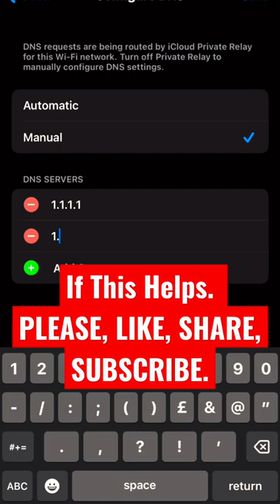Want Fast WIFI On iPhone Change DNS Server IOS 16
Want to change your DNS server settings to get faster WiFi on your Apple iPhone? In this video, we'll show you how to do it in iOS 16.